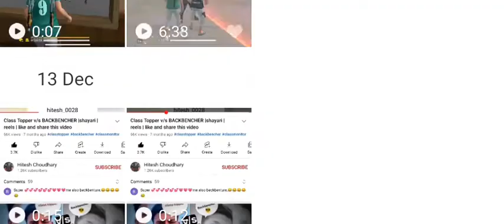Inspired by tufan ff ‎@GW FAYU (5)